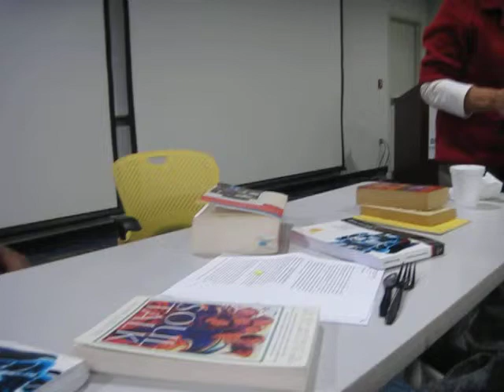Reading women poets: Lucille Clifton, Sonia Sanchez, Dr. Gloria House & Mrs. Hilda Vest - (3/4)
Featured Speakers: Mrs. Hilda Vest, Author and Educator; Dr. Gloria House, Professor of Humanities and African and African American Studies at the University of Michigan-Dearborn;

This video clip was recorded on Friday, February 21, 2014 during the Sankofa Film Series screening of "Lucille Clifton and Sonia Sanchez: Good Women - A lively conversation and readings by two legendary women poets" including a discussion on the documentary lead by Broadside Press Editors Dr. Gloria House and Mrs. Hilda Vest at University of Michigan - Detroit Center, 3663 Woodward Avenue, Suite 150, Detroit, MI.